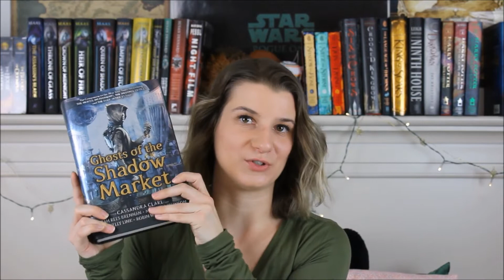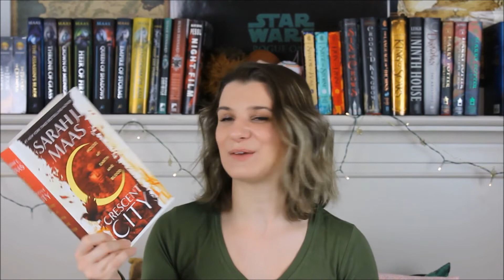SHADOWHUNTER BOOK HAUL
Social distancing is REAL! How am I spending my time??

Reading of course!

I hauled these books at the perfect time! Gonna catch up on Cassie Clare's books so I can finally read CHAIN OF GOLD!!!

Stay safe and well out there, fam. We are in this together!

Love,
Erica